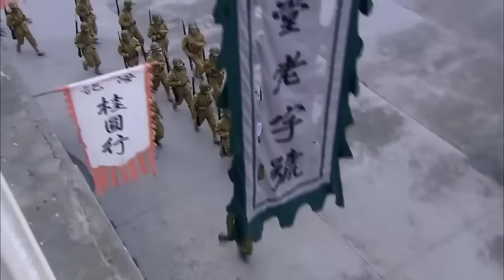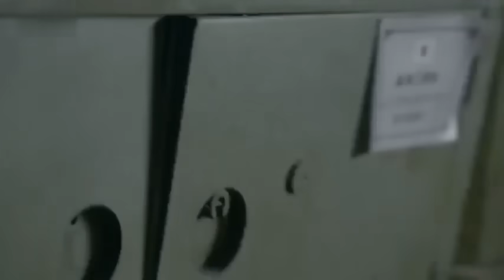【抗日電影】女狙擊手太厲害，98K配上八倍鏡，幹翻日軍部隊！🔥抗日 mma | kungfu